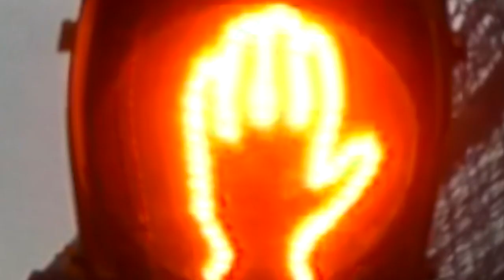Gary Numan Cars Cover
A "one-man-band" cover of Gary Numan's excellent 1979 newwave/synthpop hit, Cars.

Guitar, keyboards, bass guitar, synthetic percussion, drums, vocals, tambourine: Darren Foulds